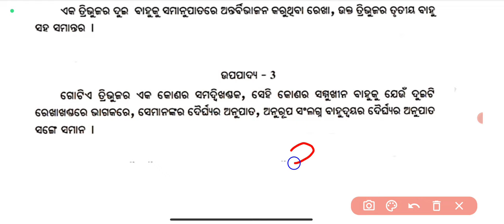Class 10 Board Question Paper 2024 Maths || 10th Class Board Question Paper 2024 Maths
standard maths question paper class 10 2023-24, class 10th sent up exam 2024 math question paper
class 10 ka board exam ka question paper 2024
board maths paper class 10 2024